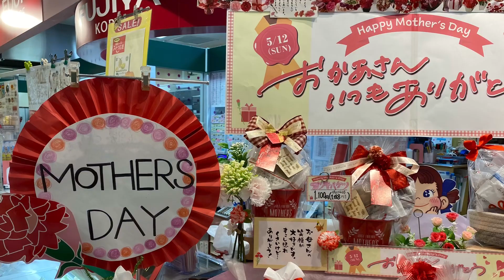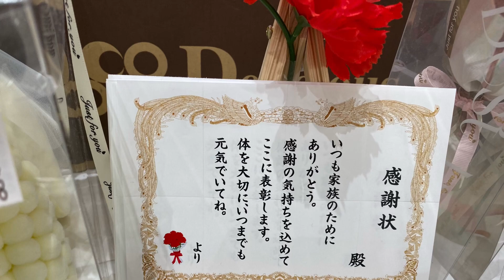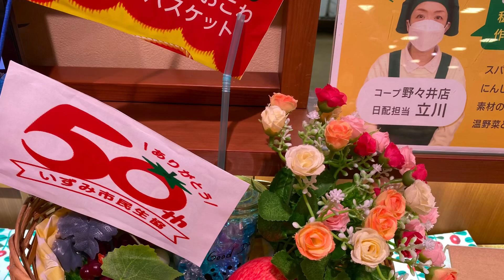岸和田カンカンとコープ🌈5月12日、母の日、お母さんありがとう、カーネーションいっぱい。2024.5.11。